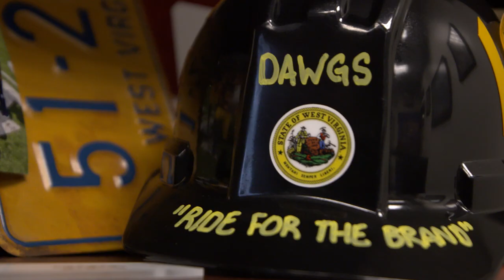Life as a Mountaineer - The DAWGS